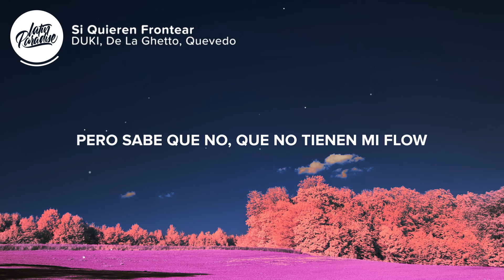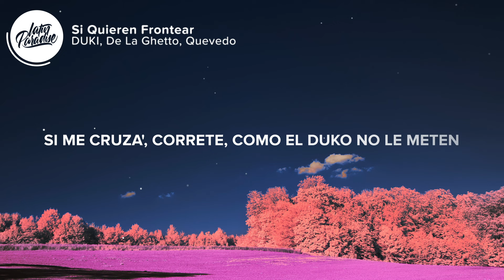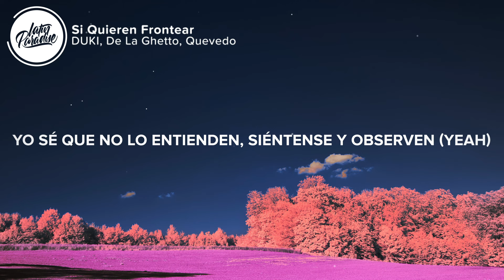DUKI - Si Quieren Frontear (Letra/Lyrics) De La Ghetto, Quevedo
"DUKI, De La Ghetto, Quevedo - Si Quieren Frontear" Letra / Lyrics traído a usted por Latin Paradise

⚡️Si quieren frontear, gatas tengo un montón

🎤 Letra / Lyrics: DUKI, De La Ghetto, Quevedo - Si Quieren Frontear

[Intro: Duki]
(La saqué del parque con un homerun
—cabrón, ser yo está cabrón)

[Estribillo: Duki]
Pasto tengo un montón, palos tengo un montón
Ser yo está cabrón, ser yo está cabrón

Pero sabe que no, que no tienen mi flow
Me bajo del show, mami, en mi nota
Mente de campeón, caballo ganador
Ya no sé lo que e' la derrota
Los carro' son caro', la moña violeta
Un flow bacano de otro planeta
Corro en el beat, pero no soy atleta
Un HP con toda' las letra'
En la calle dicen que yo soy la fuerza
Aunque haya presión, imposible que tuerza
Me sale solo, Duko no se esfuerza
Tan tira'o pa'trá' que parece reversa

[Pre-Estribillo: Duki]
Y se me ofenden si ven que el disco vende
Con suerte y sin un duende, fumando un par de verde'
Como un cohete, monta'o en un Corvette
Si me cruza', correte, como el Duko no le meten

[Estribillo: De La Ghetto]
Culos tengo un montón
Krippy tengo un montón, bala' tengo un montón
Todos saben que somo' del callejón
Que salimo' enmascara'o, te sacamo' el pistolón, well, well

Pa' mí que te quiere' morir (What?)
Told you niggas, don't fuck with me
Smokin' gas with ecstasy (Let's go)
Placa-placa, te dejo ahí
¿Ustede' son duro'? Ven y cáele
Estamo' fire en PR y rulay en Buenos Aire' (Dale)
La shorty quiere flore', tráele (What?)
Yo saco el ticke', coopere conmigo y baile (Okey), yeah
Dile a tu gato que le baje (Oh)
Que ya yo la conozco sin quitarle el traje

[Estribillo: Duki & Quevedo]
Me quieren frontear, mami' tengo un montón
Palos tengo un montón, clones tengo un montón
El diez en la casaca, Diego Armando en la selección, yeah
Desde que salí ser canario está cabrón

Mami, ese cabrón es un típico, te desatas con un par de picky
Ese culo es pa' darle taki-taki y yo puesto para invertirle milqui
A ti el reggaetón te pone freaky (Te pone freaky)
Yo quiero una argentina con los tatuaje' de Cazzu y la estatura de NICKI
Nena, vo'a enseñarte cómo e', eh
Ante' cobraba mil, pero ahora estoy cobrando (Shh)
El diamante en bruto
Mami, en España los más duro' están en mi grupo (Yeah-yeah-yeah)
Salimos de negro y no de luto
A buscarlo' sentao en el Corvette del Duko yeah
Mami, yo hago money mientras duermes
Te pago el pasaje pa' que venga' a España a verme

[Pre-Estribillo: Quevedo]
Y se me ofenden, si to' lo que hago vende
Yo sé que no lo entienden, siéntense y observen (Yeah)
En mi equipo somos mucho' y todo' tenemo' billete'
Si no los tiene', es que como Quevedo no le mete' (Yeah-yeah)

[Estribillo: Duki]
Pasto tengo un montón, palos tengo un montón (Montón)

[Outro: De La Ghetto]
Dímelo, Duki
Geezy, homie
ChuliGang
Let's go
Okey

👨‍💻 Si te gusta "DUKI, De La Ghetto, Quevedo - Si Quieren Frontear" echa un vistazo a estas otras canciones:

-  Lara91k, Duki - Eres para mi (Letra / Lyrics)
-  LOUTA, WOS - QUEREME (Letra / Lyrics)
-  Emilia, Nicki Nicole - intoxicao (Letra / Lyrics)
-  BHAVI & BIZARRAP - PUFF (Letra / Lyrics)
-  Marshmello, Tokischa - ESTILAZO (Letra / Lyrics)
-  Shakira, Rauw Alejandro - Te Felicito (Letra / Lyrics)

👩‍💻 ¡Compartir DUKI, De La Ghetto, Quevedo - Si Quieren Frontear con tus amigos!